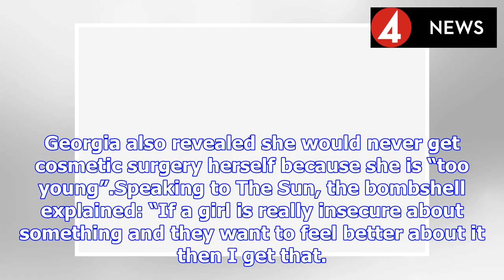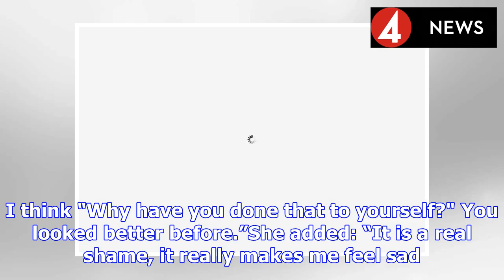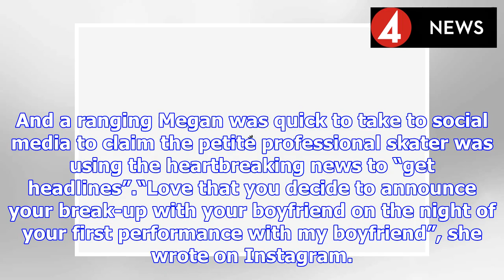Georgia Steel takes swipe at Love Island co-stars for getting cosmetic surgery | BS NEWS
Love Island star Georgia Steel has hit out at women for altering their appearance with cosmetic surgery. The 20-year-old TV star said that believes it’s a “shame” that so many young las are going unde...